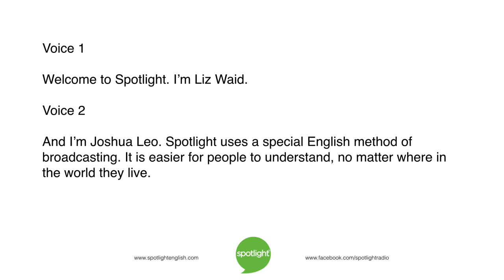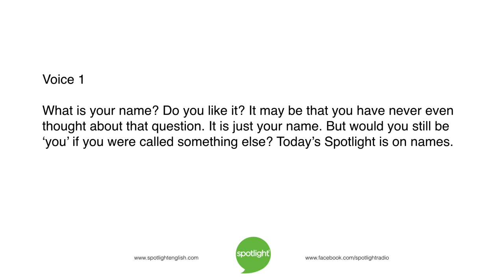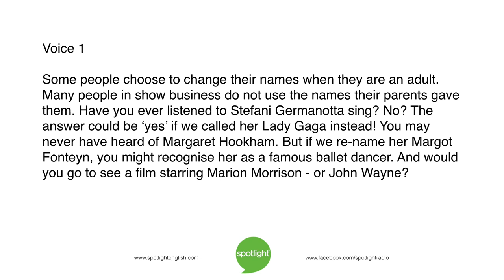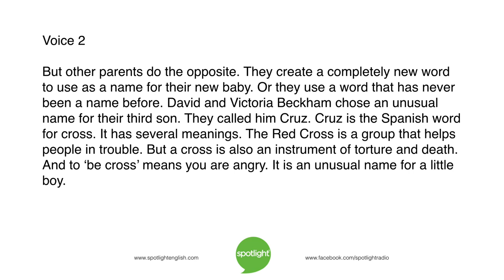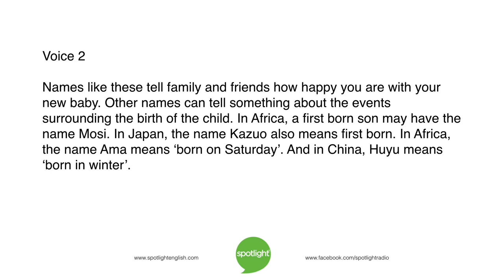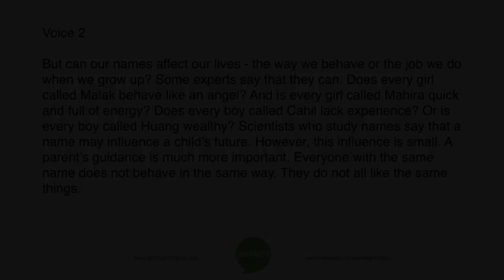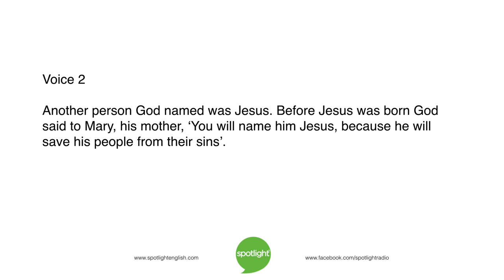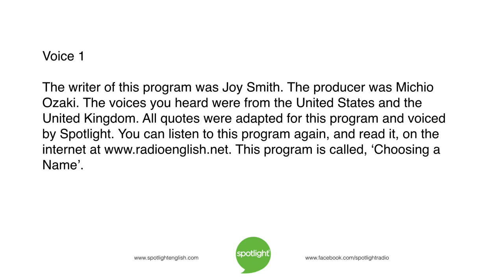Choosing A Name | practice English with Spotlight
What does your name mean? Liz Waid and Joshua Leo look at the meanings of names around the world, and if names can influence the people who have them.